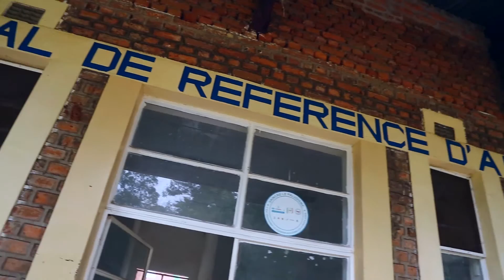ANKORO unicef Malnutrition par Mathys Communication